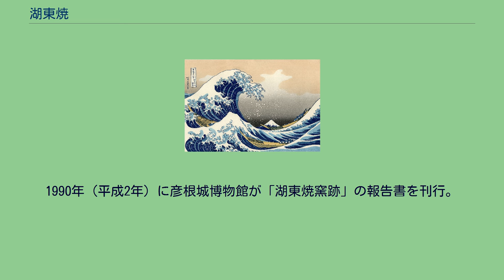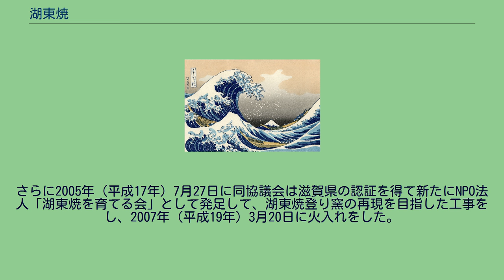湖東焼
湖東焼'（ことうやき）は、江戸時代後期に日本の彦根藩で始まった陶芸および、それによって生産される陶磁器である。
湖東とは、彦根藩が所在した琵琶湖東岸を指す広域地名である。
青磁、赤絵や赤絵金彩、色絵などで絵付けした磁器が多く、大坂を経由して江戸など全国へ販売された。
1829年（文政12年）に彦根藩本領（現・滋賀県彦根市域）で生産され始め、1842年（天保13年）に藩営化された。
藩主井伊掃部頭家の許で発展したが、奨励・保護した井伊直弼が幕府大老在任中に暗殺（桜田門外の変）されると職人が離散して一気に衰退し、明治時代に途絶した。
その後、1986年（昭和61年）に復興事業が立ち上げられている。
文政12年10月（1829年11月）、彦根城下石ヶ崎村（現・彦根市古沢町）の呉服・古着商絹屋半兵衛（寛政3年（1791年） - 万延元年6月25日（1860年8月11日））は、当時全国的に盛業を極めていた製陶業を彦根においても興すべく、有田より伊万里焼の職人を招き、彦根油屋町の古着商・島屋平助と彦根藩御蔵手代・西村宇兵衛を誘って共同で彦根城南（芹川沿い）の晒山（晒屋地区）に「絹屋窯」を開き、湖東焼の創始者となった。
晒山には何らかの問題があったらしく、窯の場所を佐和山山麓古沢村の餅木谷に移し、主に磁器の生産を行ったが、未経験による失敗も多く、ついには協力者であった島屋平助等が手を引き、半兵衛単独で経営にあたった。
徐々に事業も軌道に乗っていったが、しばしば資金不足に陥り、彦根藩からの借銀によって事業を維持した。
有田式の丸窯を瀬戸風の古窯形式に改め、湖東焼独特の淡緑色を出す物生山石（むしやまいし、佐和山北端の物生山で採取される石）や敏満寺山（現・犬上郡多賀町）の粘土を用いたことは半兵衛による成果であった。
染付、錦手、金襴手などの華麗な手法を用いられた文房具、茶器、飲食器が生み出され、「沢山」「湖東」の銘を記し、近江国内のほか京、大坂へ売り出された。
半兵衛が育てた湖東焼は、第14代藩主・井伊直亮治世下の天保13年（1842年）、藩直営となった。
創業の功として、半兵衛は伊藤の名字の使用を許された。
湖東焼は直亮と次の第15代藩主・直弼の治世下で最盛期を迎えるが、幕府大老の職にあった直弼が江戸城桜田門外で暗殺された安政7年3月3日（1860年3月24日）を境に彦根藩内の空気も一変し、政情不安の煽りで職人のほとんどが離散してしまう。
残った地元生まれの4名だけでは存続も叶わず、藩窯は2年後に閉鎖を余儀なくされた。
それ以降は民窯として複数の窯が存続していたものの、それらも1895年（明治28年）までに全てが閉鎖され、湖東焼は途絶した。
滋賀大学の教授であった小倉栄一郎は復興に情熱を傾け、廃窯原因の定説を修正し、湖東焼の復興を目指して窯跡発掘や試作を愛好者らと共に進めることになった。
彦根城博物館建設を機に滋賀県埋蔵文化財センターから彦根市役所に転籍した谷口徹は、井伊家伝来の美術工芸品の調査から湖東焼に興味を抱き、県内外の博物館などに所蔵されている作品の目録化、民間所有の現存品の掘り起こし、窯跡の発掘調査などに取り組んだ。
瀬戸焼や伊万里焼からの技術的影響の研究も進んだ。
こうして設立された「湖東焼復興推進協議会」は試作のために窯を築き、1986年（昭和61年）11月3日に火入れして、1年半がかり試作して1世紀ぶり再現した。
陶芸家として再興を手掛けたのは、信楽焼窯元の家に生まれた中川一志郎である。
1990年（平成2年）に彦根城博物館が「湖東焼窯跡」の報告書を刊行。
彦根市教育委員会の発掘調査、1994年（平成6年）4月に御用窯の焚き口や房の床面を確認し、1995年（平成7年）4月に「湖東焼窯跡」の登り窯の4室新たに出土、全長30m幅5mで1段に2室と規模を確認した。
さらに2005年（平成17年）7月27日に同協議会は滋賀県の認証を得て新たにNPO法人「湖東焼を育てる会」として発足して、湖東焼登り窯の再現を目指した工事をし、2007年（平成19年）3月20日に火入れをした。